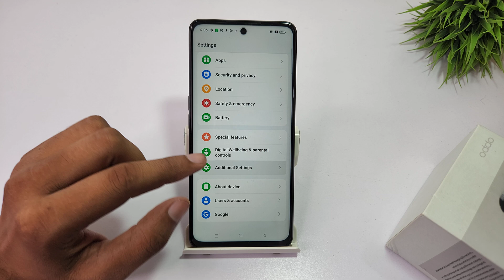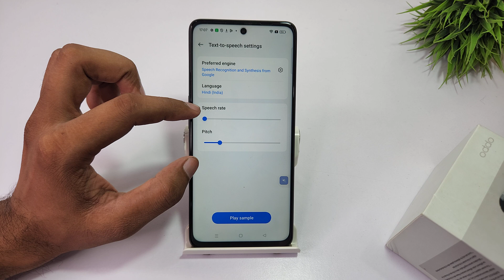how to turn select to speak in oppo f25 pro | oppo f27 pro plus 5g me select to speak kaise set kare